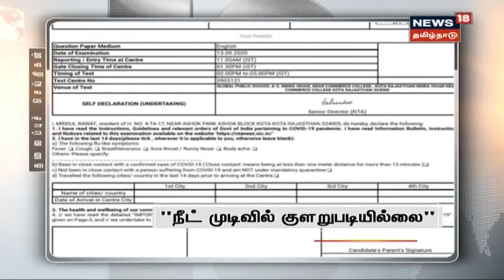காலை தலைப்புச் செய்திகள் | Today Morning Headlines | News18 Tamil Nadu | 21.10.2020